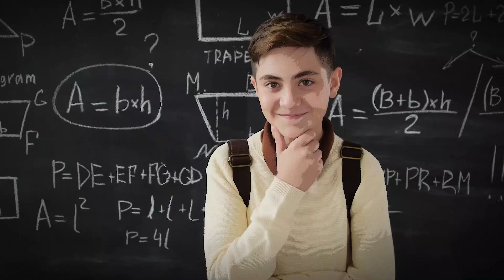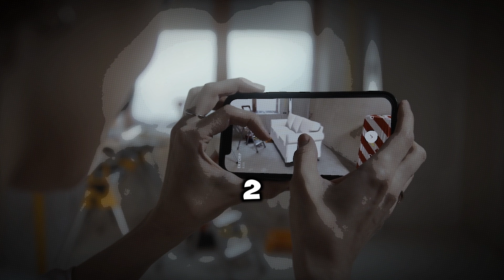MISSION STATEMENT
Mission statement atau pernyataan misi ialah satu pernyataan ringkas yang menjelaskan tujuan utama seseorang atau organisasi dalam mencapai matlamat mereka. Bagi individu, mission statement berfungsi sebagai panduan atau hala tuju dalam kehidupan.

Mengikut konteks pengawalan diri dan motivasi, pernyataan misi boleh membantu seseorang untuk:

1. **Menetapkan Fokus** – Apabila seseorang jelas dengan tujuan hidup mereka, mereka lebih mudah mengelakkan gangguan dan menumpukan tenaga kepada perkara-perkara yang penting untuk mencapai matlamat mereka.

2. **Menjadi Sumber Motivasi** – Pernyataan misi yang jelas membantu memotivasikan diri apabila menghadapi cabaran. Ia mengingatkan seseorang tentang *kenapa* mereka melakukan sesuatu, seterusnya menggalakkan daya tahan dan ketabahan.

3. **Menyusun Keutamaan** – Mission statement membantu seseorang menentukan keutamaan hidup, seterusnya memudahkan mereka untuk membuat keputusan yang selari dengan tujuan jangka panjang.

4. **Mengawal Emosi dan Tindakan** – Dengan adanya pernyataan misi, seseorang dapat mengawal tindak balas emosi mereka terhadap situasi tertentu. Mereka akan bertindak berdasarkan tujuan yang telah mereka tetapkan, bukan semata-mata mengikut emosi.

5. **Membangunkan Disiplin** – Mission statement juga membantu seseorang membina disiplin diri. Mereka akan lebih komited kepada tindakan-tindakan yang membawa mereka lebih dekat kepada matlamat, seterusnya mengawal diri daripada perbuatan yang tidak bermanfaat.

6. **Meningkatkan Kejelasan Fikiran** – Dengan adanya mission statement yang jelas, seseorang akan lebih fokus terhadap hala tuju hidup mereka. Ini membantu mengurangkan kekeliruan dalam membuat keputusan dan meningkatkan keupayaan untuk berfikir secara kritikal serta lebih rasional.

7. **Mengurangkan Tekanan** – Apabila seseorang sudah mempunyai misi yang jelas, mereka cenderung untuk berasa lebih tenang walaupun dalam situasi tekanan. Ini kerana mereka tahu apa yang mereka inginkan dan ke mana hala tuju mereka, jadi mereka lebih mampu menguruskan cabaran yang datang dengan tenang dan bijak.

8. **Membantu Membuat Keputusan Lebih Cepat** – Apabila ada mission statement yang mantap, seseorang lebih mudah untuk membuat keputusan dengan cepat kerana mereka telah menetapkan prinsip dan keutamaan hidup. Ini membantu mereka untuk bertindak dengan yakin dan mengelakkan daripada terlalu banyak berfikir atau teragak-agak.

9. **Membangun Diri Secara Berterusan** – Mission statement yang baik membantu seseorang untuk terus memperbaiki diri, kerana ia bukan sekadar mengenai mencapai satu matlamat, tetapi lebih kepada membina proses pembelajaran dan pengembangan kendiri. Seseorang akan terus termotivasi untuk mencari cara-cara baru bagi memperbaiki kehidupan mereka.

10. **Memupuk Kepercayaan Diri** – Apabila seseorang mengikuti misi mereka dengan teguh, ia membina keyakinan diri kerana mereka tahu bahawa setiap langkah yang diambil adalah berdasarkan prinsip yang telah mereka tetapkan. Ini memberikan rasa kepuasan dan kepercayaan terhadap kemampuan diri dalam menghadapi cabaran hidup.

11. **Meningkatkan Ketahanan Diri (Resilience)** – Seseorang yang mempunyai mission statement yang jelas biasanya lebih tahan lasak dalam menghadapi kegagalan atau cabaran. Ini kerana mereka memahami bahawa kegagalan adalah sebahagian daripada proses untuk mencapai misi mereka. Mereka tidak mudah menyerah dan akan terus bangkit untuk mencapai matlamat tersebut.

12. **Membentuk Nilai dan Prinsip Hidup** – Mission statement tidak hanya memberi arah tujuan, tetapi ia juga membentuk nilai-nilai asas yang menjadi pegangan dalam hidup. Nilai ini membantu seseorang untuk sentiasa kekal teguh dalam membuat keputusan yang betul dan bermoral.

Dengan misi yang jelas, seseorang boleh mengawal diri dengan lebih baik, menjaga fokus, dan terus bermotivasi walaupun berhadapan dengan pelbagai cabaran. Mission statement adalah asas untuk memastikan seseorang tetap berada di landasan yang betul dalam mengejar kejayaan dan kepuasan hidup.

Secara keseluruhan, pernyataan misi memberi seseorang satu “kompas” yang membimbing tindakan dan fikiran mereka dalam mengurus kehidupan, membuat keputusan, serta mengekalkan motivasi walaupun dalam keadaan sukar.